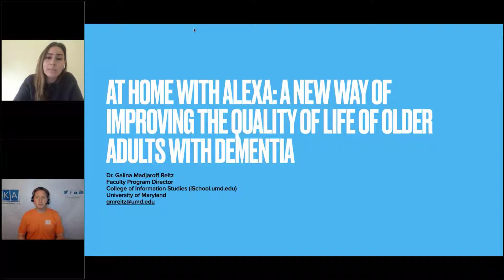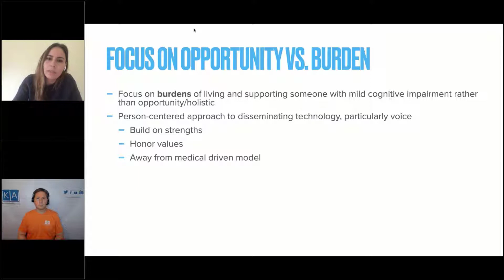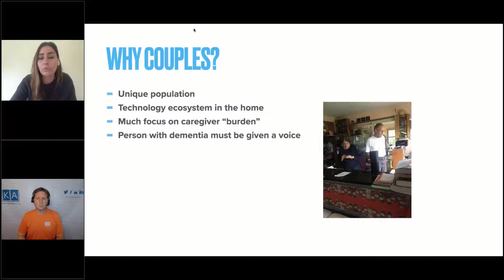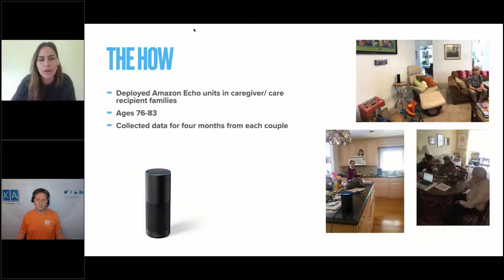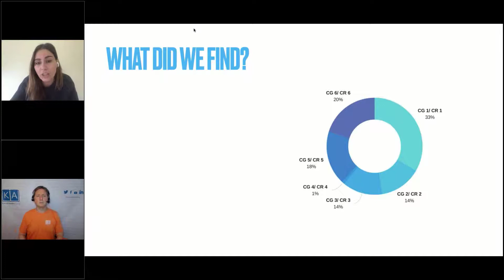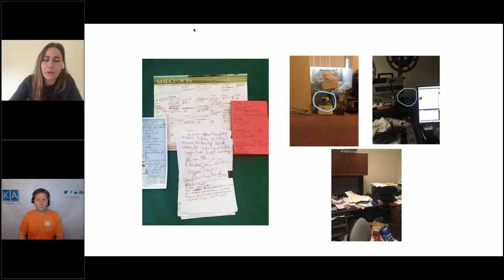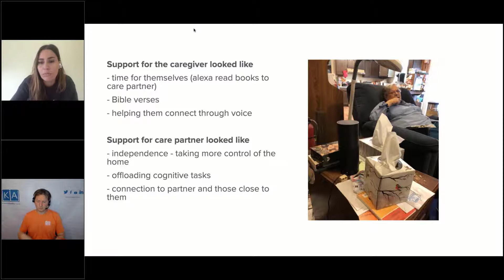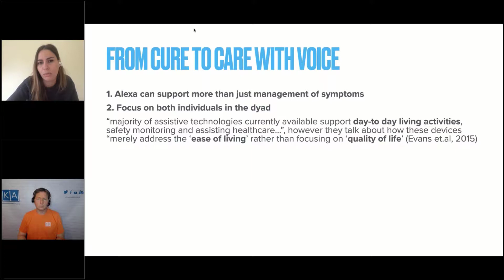At Home with Alexa: A new way of improving the quality of life of older adults with Dementia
2:40 - The Why voice technology and dementia
4:32 - Focus on opportunity vs burden
6:21- The what of my research (why interested in relationships)
7:38 - Why couples (from perspective of research)
8:14 - The how (deploy the system)
10:35 - The pilot
11:54 - What did we find
12:58 - Anecdotal evidence found
17:10 - Support for caregiver and support for care partner
18:23 - My future research on voice as the central technology
20:30 - From cure to care with voice
21:21 - Questions

Dr. Galina Reitz is the Faculty Program Director for the BSIS at the Universities at Shady Grove. Dr. Reitz joined the iSchool after 12 years as a faculty member and administrator at UMBC (University of Maryland Baltimore County).  Dr. Reitz has presented her research at venues around the country and internationally, as well as consulted with technology companies on the design of new devices for older persons. Dr. Reitz has published on various topics including Voice Technology in Supporting Older persons with cognitive impairments, Person-Centered Technology and Quality of Life, Narratives of Older Adults with Mild Cognitive Impairment, Supporting Caregivers and Care Recipients after the Onset of Cognitive Impairment with Home Based Technology.  Most recently Dr. Reitz was awarded a three-year NSF Grant to explore Negotiating Cyber Systems Access for Older Adults with Mild Neurocognitive Disorder. In addition to research Dr. Reitz is focused on the development and continuous enhancement of all aspects of academic programming and continuing to establish community partnerships that support career pathways for students.